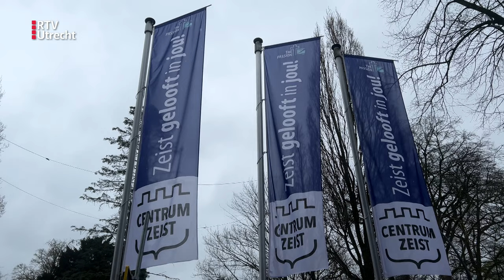Zeist loopt warm voor lijdensweg Jezus in tv-spektakel The Passion | RTV Utrecht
Zeist maakt zich op voor het grootste live-evenement ooit in het dorp. De hotels en restaurants in Zeist kijken uit naar een drukbezochte toekomst. En ook de wethouders hopen dat de geïnvesteerde zes ton zich uitbetalen.

Vanuit hotel Figi tegenover het gemeentehuis ziet manager Richard Winter het spektakel ontstaan: "Het is mooi om zoveel mensen te zien samenwerken en zoiets groots neer te zetten, gewoon hier voor de deur. Ik hoop dat het Figi ook op de kaart zet".